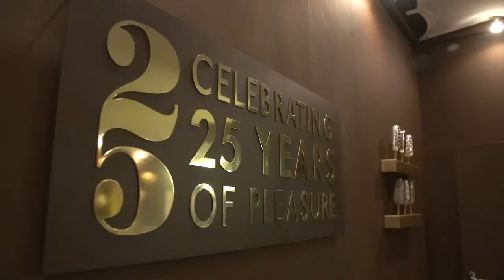Magnum Cavendish Store in Cape Town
Join us on an indulgent adventure at the launch of the Magnum Cavendish store in Cape Town.